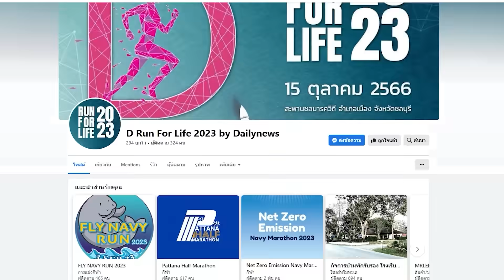“ก้าวไกล” แถลงโหวต "ไม่เห็นชอบ" นายกรัฐบาลผสมข้ามขั้ว | HOTSHOT เดลินิวส์ 21/08/66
“ก้าวไกล” แถลงโหวต "ไม่เห็นชอบ" นายกรัฐบาลผสมข้ามขั้ว